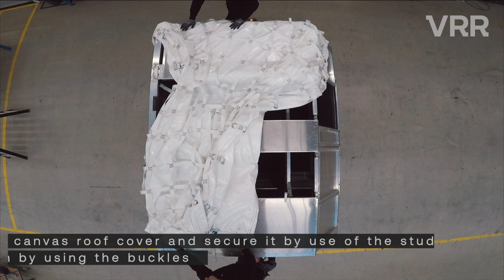Instructions VRR HML/HMR (Horse Stable) Building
Both the HML and HMR stables can be folded down to stackable packages for lower-deck transport on return flights. This saves considerable transportation costs and makes repositioning much easier. The following videos explain how to build up and collapse these horse stables safely and efficiently.

This video is provided as a guide on how to handle the HML/HMR ULD. Use this video if it is your first time working with this container, follow the instructions and you’ll see that it is a device that’s easy to use. After watching the video you’re ready to manage the container to ensure the highest level of cargo safety.

for more information about our company.